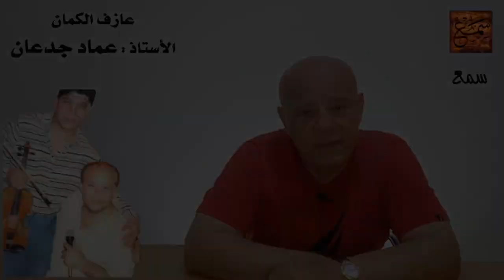عازف الكمان السوري - عماد جدعان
عازف الكمان
الأستاذ : عماد جدعان